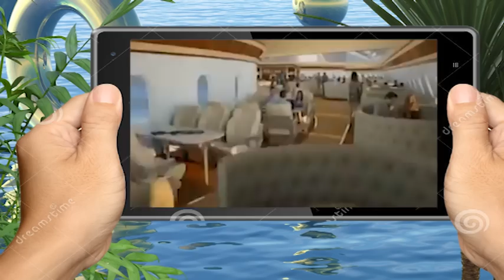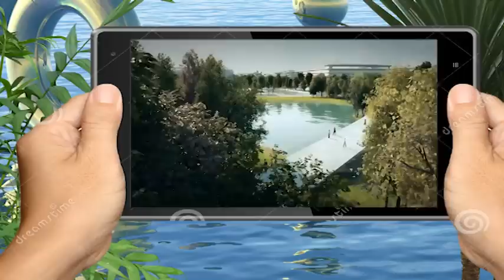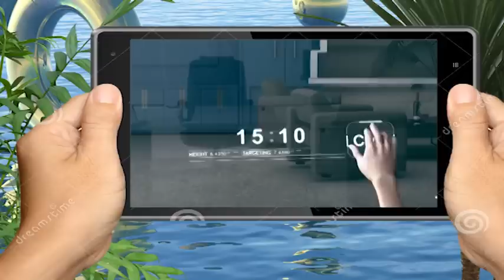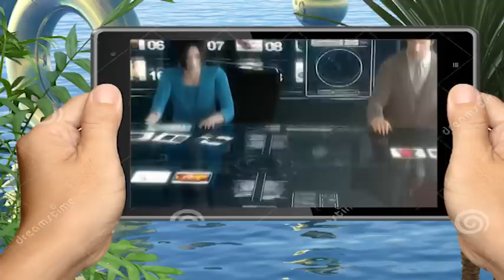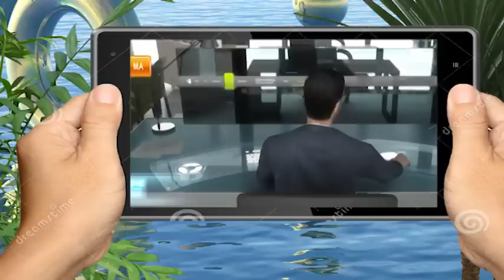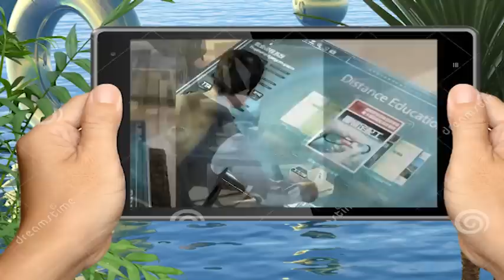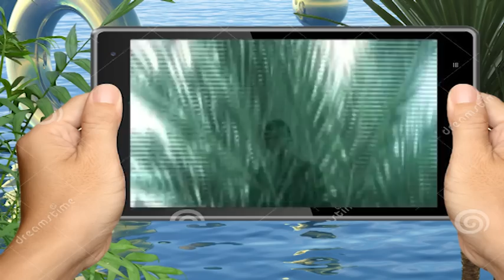猫 シ Corp. - FORUMヘルシンキ